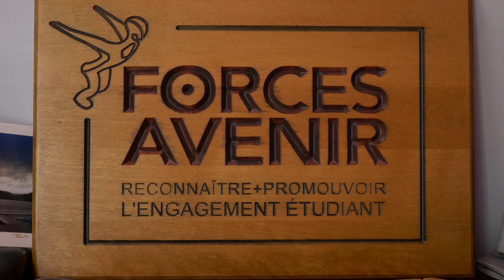Prix Reconnaissance jeunesse - Emmett-Johns